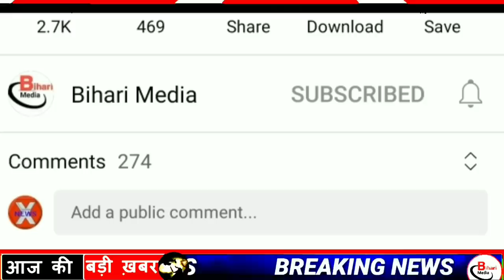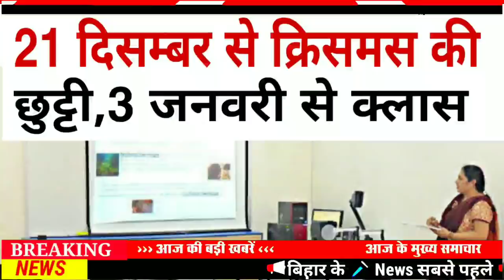Today 21 December bihar news|bihar news,bihar ka news|Gaya news,bhagalpur news|biharinews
21 December bihar news
21 December ka news
bihar news
21 December news
21 December
21 December bihar news
BIHAR NEWS
Bihar
Bihar News
Bihar News today
Bihar tak

Bihar Araria News
Araria News
Bihar Arwal News
Arwal News
Bihar Aurangabad News
Aurangabad News
Bihar Banka News
Banka News
Bihar Begusarai News
Begusarai News
Bihar Bhagalpur News
Bhagalpur News
Bihar Bhojpur News
Bhojpur News
Bihar Buxar News
Buxar News
Bihar Darbhanga News
Darbhanga News
Gaya News
Bihar Gopalganj New
Gopalganj News
Bihar Jumui News
Jumui News
Bihar Jahanabad News
Jahanabad News
Bihar Khagaria News
Khagaria News
Bihar Kishanganj News
Kishanganj News
Bihar Kaimur News
Kaimur News
Bihar Katihar News
Katihar News
Bihar Lakhisarai News
Lakhisarai News
Bihar Madhubani News
Madhubani News
Bihar Munger News
Munger News
Bihar Madhepura News
Madhepura News
Bihar Muzaffarpur News
Muzaffarpur News
Bihar Nalanda News
Nalanda News
Bihar Nawada News
Nawada News
Bihar Patna News
Patna News
Bihar Purnia News
Purnia News
Bihar Rohtas News
Rohtas News
Bihar Saharsa News
Saharsa News
Bihar Samastipur News
Samastipur News
Bihar Sheohar News
Sheohar News
Bihar Sheikhpura News
Sheikhpura News
Bihar Saran News
Saran News
Bihar Sitamarhi News
Sitamarhi News
Bihar Supaul News
Supaul News
Bihar Siwan News
Siwan News
Bihar Vaishali News
Vaishali News